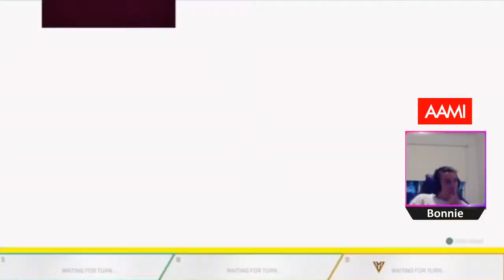Hannah Scott, Britney Gutknecht & Bonnie Toogood playing Apex Legends! AFL Gamers Network!